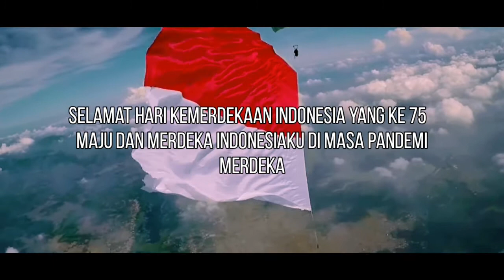Virtual Choir SMA Yosuka (Cover by: XI IPA 1_Rayuan Pulau Kelapa)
DIRGAHAYU KEMERDEKAAN INDONESIA KE-75
Kami memeriahkan HUT Kemerdekaan Republik Indonesia ke-75 dengan perlombaan sederhana yang mampu membangkitkan nasionalisme dan menggali talenta sekaligus kreativitas siswa-siswi SMA Yos Sudarso Karawang. Inilah "JUARA HARAPAN" lomba Virtual Choir SMA YOSUKA : Kelas XI IPA 1. Selamat dan "Jadilah Generasi Pembawa Kemajuan Bangsa Indonesia".